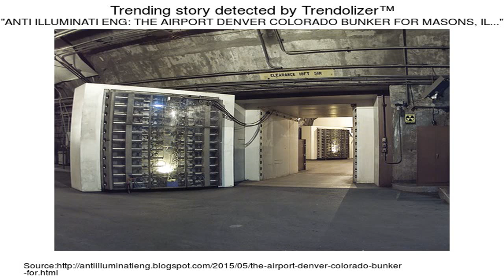NEW PHOTOS REVEAL SURPRISING LOCATION OF NK NUCLEAR BUNKER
Sub for more: | Kim Smith for The Conservative Tribune reports, North Korea's Pyongyang Metro is the deepest metro system in the